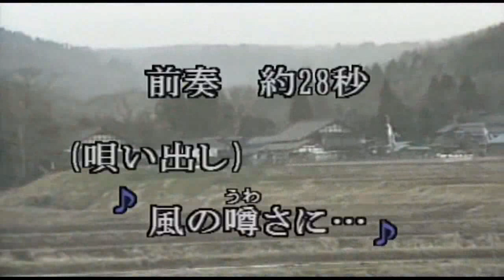奥飛騨慕情（竜 鉄也）Cover 汰一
作詞曲　竜　鉄也　　　1980年

カラオケ動画は　Kara Tubeさんの　チャンネルより　お借りしました。
　いつも、有難うございます。